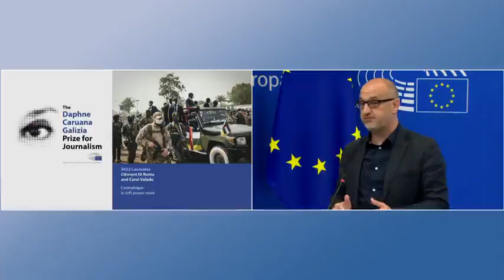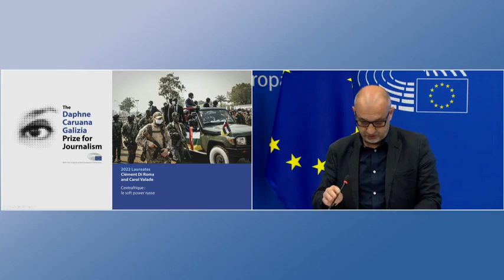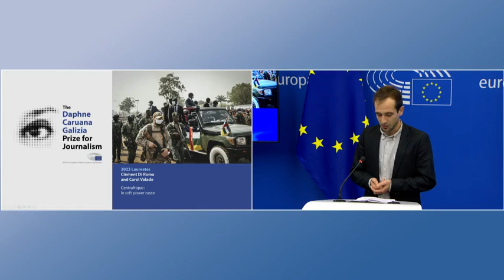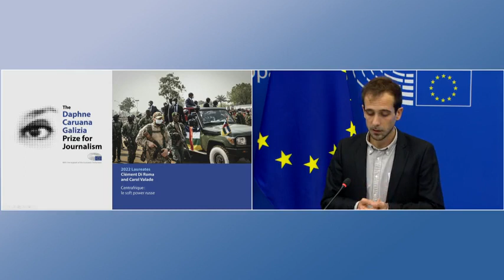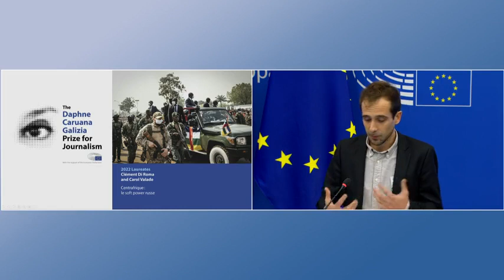Parlamento Europeo - Premio Daphne Caruana Galizia per il giornalismo (19.10.22)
- Parlamento Europeo - Premio Daphne Caruana Galizia per il giornalismo
Mercoledì, alle ore 18.30, il Parlamento conferirà il premio Daphne Caruana Galizia per il giornalismo 2022 in una cerimonia che sarà aperta dalla Presidente Metsola. Il premio riconosce il giornalismo che promuove o difende i principi e i valori fondamentali dell'UE. Un seminario stampa su "Salvaguardare la libertà dei media: il ruolo dell'UE" si svolgerà dalle 15.00 alle 17.30. Giovedì i deputati voteranno anche una risoluzione sullo Stato di diritto a Malta, cinque anni dopo l'assassinio di Daphne Caruana Galizia.
Segui in diretta la cerimonia di conferimento del premio! (19.10.22)